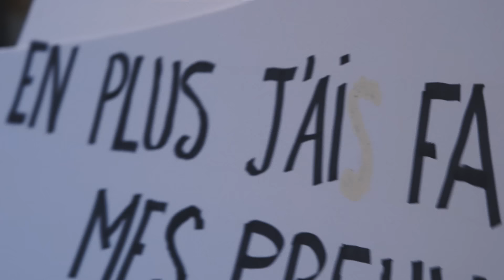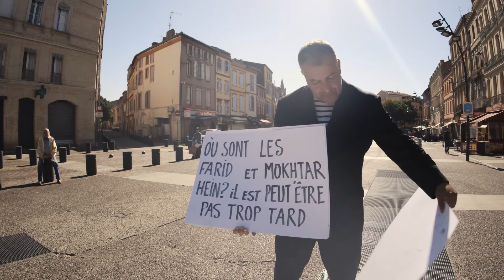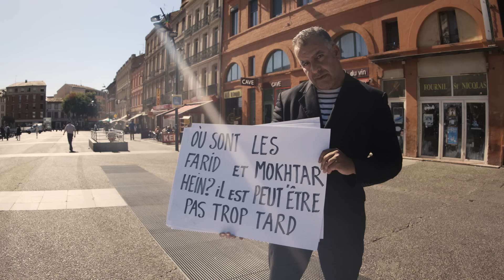Magyd Cherfi - Ayo (Clip Officiel)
--- Tournée « Un Tour de magie » 2017-18 ---

21/04    BOURGES (18) - Printemps de Bourges (Lecture et Chansons)
29/04    SEVRAN (93) - Théâtre
06/05    CLERMONT-FERRAND (63) - La Coopérative de Mai
12/05    BOURGOIN -JALLIEU (38) - Les Abattoirs
19/05    PENNAUTIER (11) - Théâtre Na Loba
27/05    LE PASSAGE D’AGEN (47) - Festival Rock Alibi
03/06    BOBIGNY (93) - Canal’93
04/06    ANGOULÊME (18) - Festival Musiques Métisses
08/06    BORDEAUX (33) - Le Haillan Chanté
22/06    LYON (69) - Festival Les Invites
27/08    NAMUR (Belgique) - Fête des Solidarités
24/11    PETITE FORET (59) - Théâtre
29/11    MONTAUBAN (81) - Les Augustins
01/12    BASTIA (Corse) - Musicales de Bastia
19/01    ANNEMASSE (74) - Théâtre du Château Rouge
23/03    BOURG EN BRESSE (01) - Théâtre
24/03    MEAUX (77) - Théâtre Luxembourg
Et de nombreux autres concerts à venir !

--- Lyrics ---
Ayo
Putain de mauvais sort
Ayo
Si jamais je m’en sors
Ayo
Ayo
Je vous dis pas

Oh dans ma petite Amazonie
Elles ont dans les oreilles un Sony
Les filles… et au pied une chaîne
Oh elles en pincent pour le hip-hop
Qui les traite un peu de salopes
Pour qui voulez-vous qu’on les prenne
Beethov’ est pas dans les envies
Il vaut tchi dans le R'n’B
Il est bon que pour le solfège
Oh y'a des petits chanteurs français
Mais avant qu’ils te fassent danser
Il en est tombé de la neige

Toutes les souris sont punies
Par le tribunal des coursives
Elles ont les ongles affûtés pour
Des connards qui disent pas bonjour
Mais par contre qu’est-ce qu'ils salivent
Oh des garçons pas des inconnus
Qu'ont peur de les voir toutes nues
Au bras de celui qu'elles préfèrent
Et ils habitent juste à côté
Des fois la chambre d’à côté
Les autres appellent ça des frères

Entends, la triste symphonie
Des filles qui assurent à l’école
Oh ! Les notes c’est comme un passeport
Elles, elles rêvent d’un aéroport
Puisque c’est de là qu’on décolle
Et si elles se comptent sur les doigts
À pas vouloir de la bague au doigt
Tant pis ! Y'a pas de fumée sans feu
Elles rêvent où que tombe la foudre
D'un monde sans machine à coudre
Où on a pas besoin pour être heureux
D'être deux